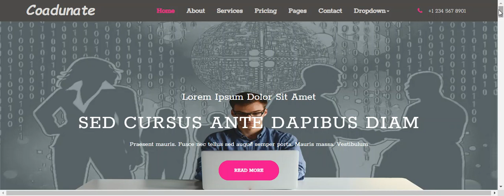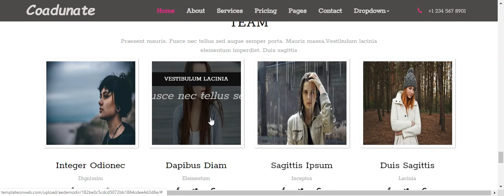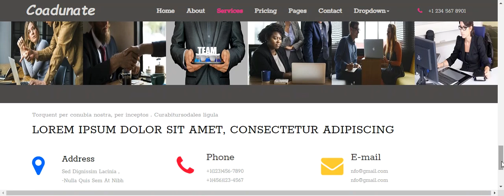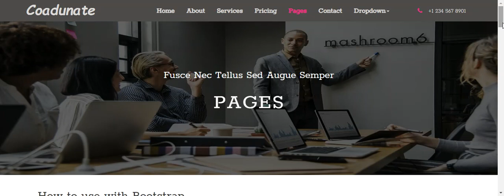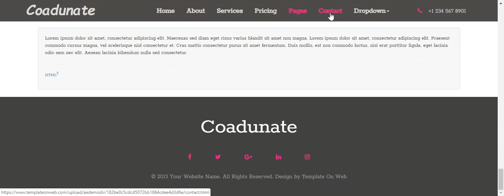Software Company Responsive Website Template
Download software company responsive website templates. Use this templates to create small IT business websites.